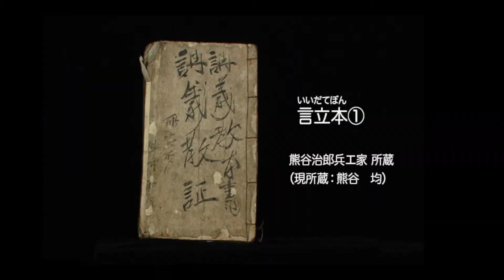「屋敷番楽」オンデマンド版・DVD版 予告編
日本人の生活と祈り、芸能の原風景。秋田県由利本荘市、屋敷集落に伝わる民俗芸能『屋敷番楽』。その4時間近い公演の一部始終を完全収録しました。
日本人の生活と祈り、芸能の原風景を記録した、永久保存版の貴重な映像です。

DVDは、「Amazon」「Yahooショッピング」「ランドスケープ・ホームページ」にて、セール価格にて販売しています。
以下のリンクから、作品の詳細と各販売ページにアクセスできます。
オンデマンド版の視聴も可能です。

ランドスケープ（作品の詳細と販売ページ、オンデマンド版へのアクセス）

「屋敷番楽」
出演：屋敷番楽保存会
収録：2008年 8月16 / 26日   屋敷集落・舞楽堂
企画・製作：「番楽」製作委員会製作
助成：（財）ポーラ伝統文化振興財団
制作：（有）ランドスケープ
舞台公演 /カラー / モノラル / 225分 / 2009年度作品